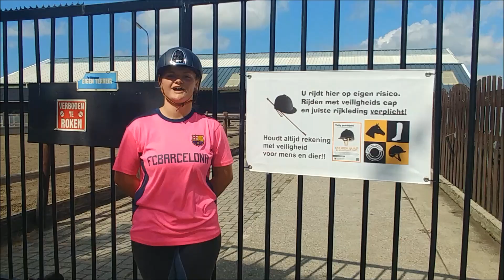Ride & Run 2019 MariskaHoeve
Voor informatie als je mee wil doen en voor motivatie als je nog twijfels heb.